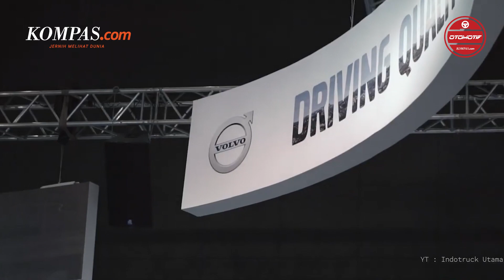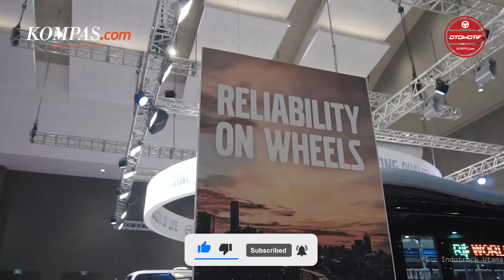Volvo Siapkan Sasis Bus Listrik untuk Indonesia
Saat ini Indonesia perlahan sudah memulai beralih dari kendaraan konvensional menjadi kendaraan listrik berbasis baterai. Salah satunya adalah bus. Berbagai bus listrik sudah banyak digunakan di jalanan Indonesia, baik buatan Indonesia maupun China. Guna dapat mengikuti tren elektrifikasi tersebut, merek asal Swedia yakni Volvo juga tidak mau ketinggalan. Diketahui sebelumnya, di Eropa, Volvo sudah memperkenalkan produk-produk bus listriknya sejak beberapa tahun terakhir. Namun untuk di Indonesia, Volvo masih belum ikut meramaikan pasar bus listrik. Lalu kapan bus listrik buatan Volvo bakal mengaspal di Indonesia?

Penulis : Muhammad Fathan Radityasani
Editor : Aditya Maulana
Penulis Naskah : Carolus Dori Krisnadi
Editor : Carolus Dori Krisnadi
Narator : Aprida Mega Nanda
Produser : Sendy Darlis